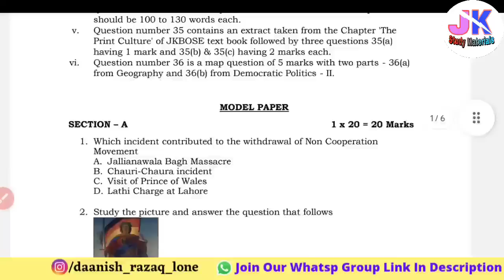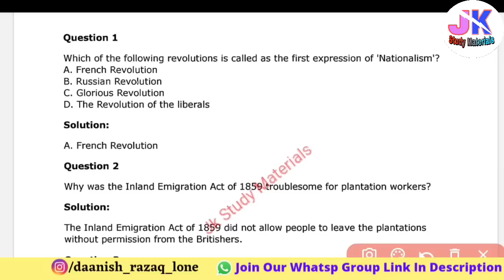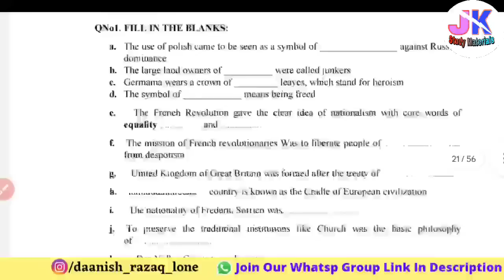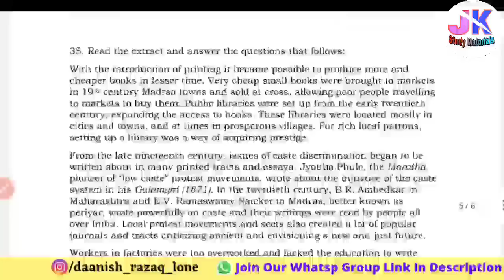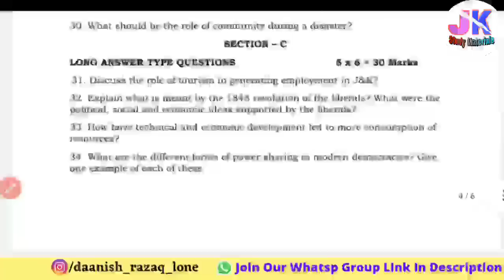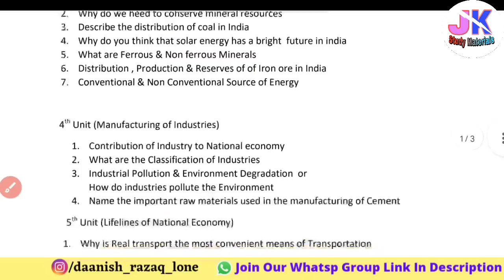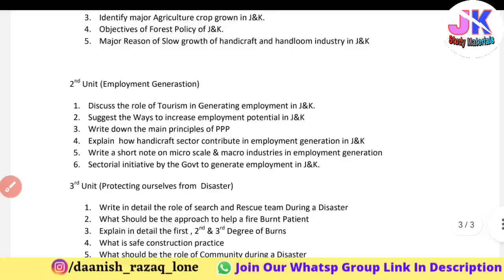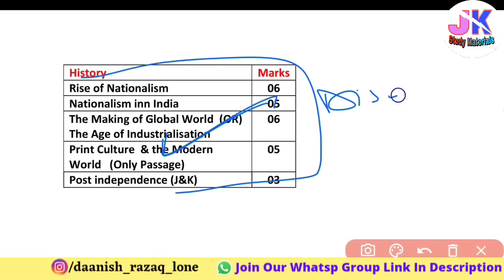10th Class Social Science Last Hour Preparation (Jkbose 2023) Get Full Marks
10th Class Social Science Last Hour Preparation (Jkbose 2023) Get Full Marks

For Model Paper, pdf of Important Questions and Mcqs